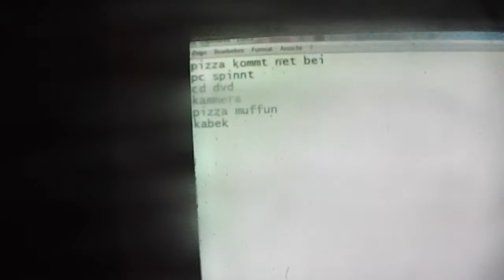TAGE FÜR DIE TONNE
manchmal gibt es tagem auf die könnte man sowas von gerne verzichten :D